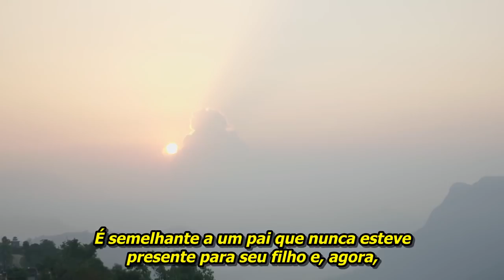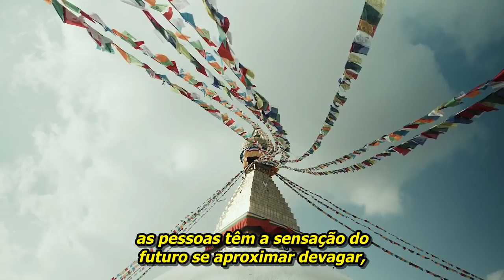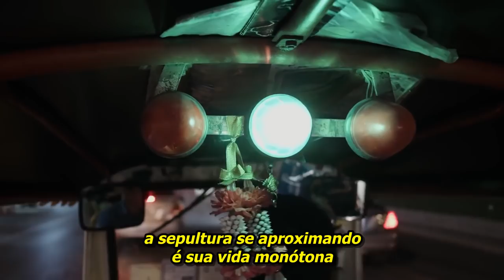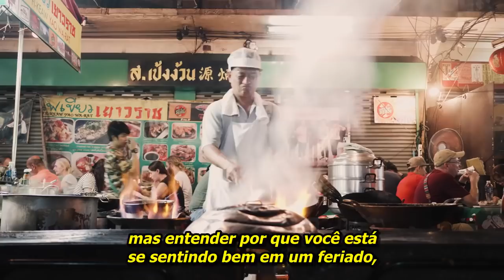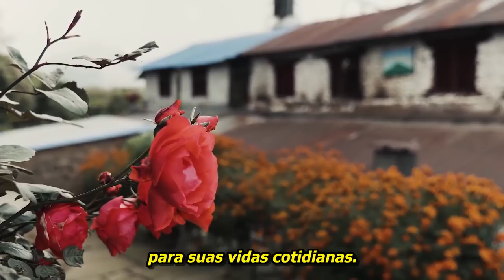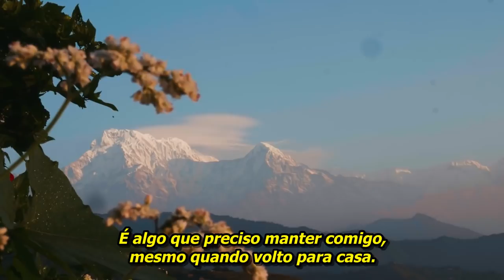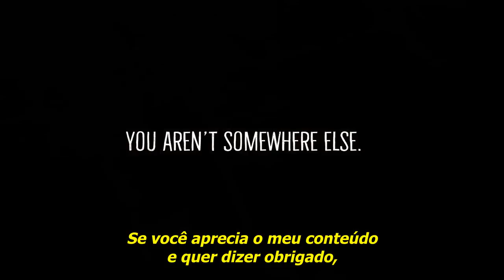A Busca Pelo Agora - huMAN